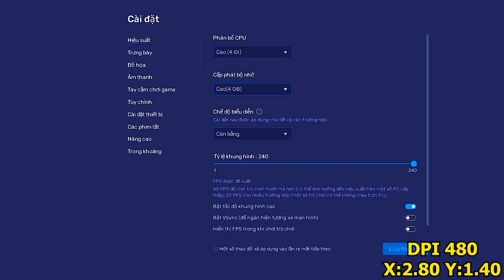FF PC - Hướng Dẫn Chỉnh Chuột PC và DPI HỢP LÍ (Free Fire Giả Lập Mobile Bluestacks 5)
- Nếu để dpi 160 mình khuyên nên để độ nhạy x y là 1.80 và tự chỉnh độ nhạy chuột trong máy tính
- Nếu để dpi 480 thì mình khuên để x y là như clip của mình sẽ ko bị loạn chuột và khỏi cần bấm f1 hay crl x để reset chuột. Cái này khi chỉnh độ nhạy sẽ chậm lại nên các bạn chỉnh độ nhạy pc cao lên để free fire mượt hơn nhé.
mà để dpi cao sẽ lag hơn xí so với dpi thấp, lag ở đây là giật nha.

Video này chia sẻ các mẹo và thủ thuật cho những ai chưa biết, mong muốn giúp ích cho xã hội loài người!